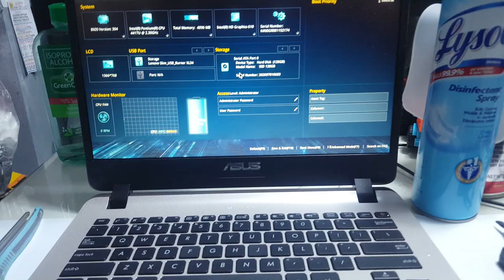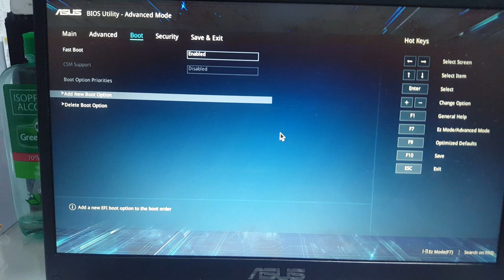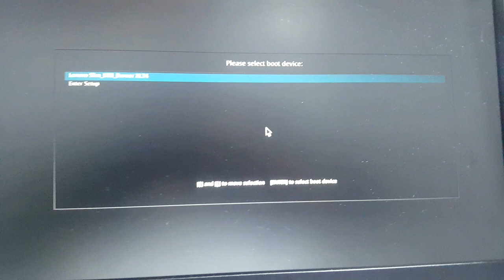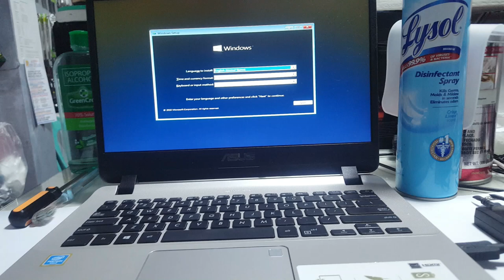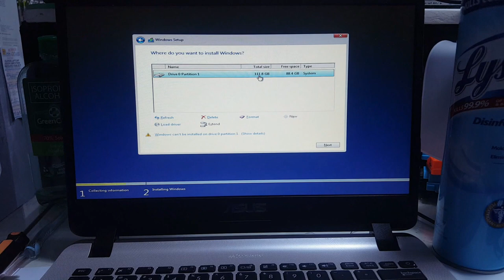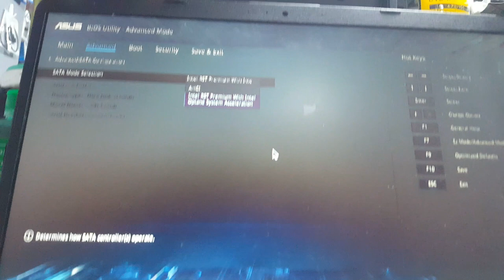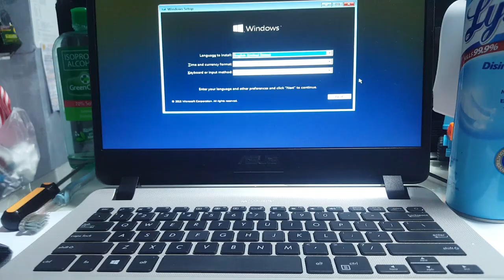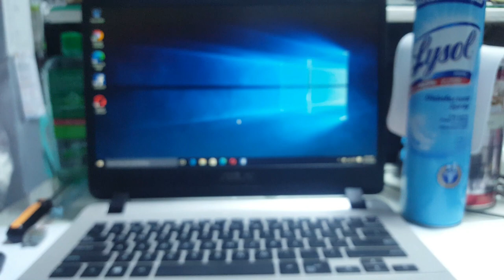Asus X407U intel Pentium Gold (How Boot Using Portable DVD/CD room)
If this video can help your problem?